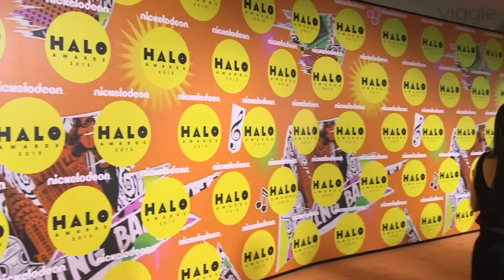Celebs Choose Justin Bieber or One Direction at the 2015 Nickelodeon HALO Awards